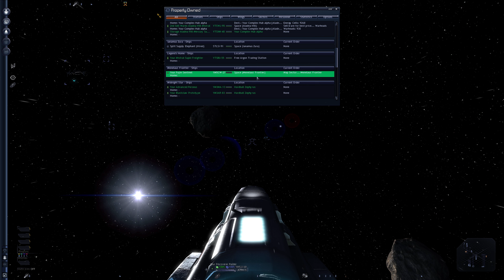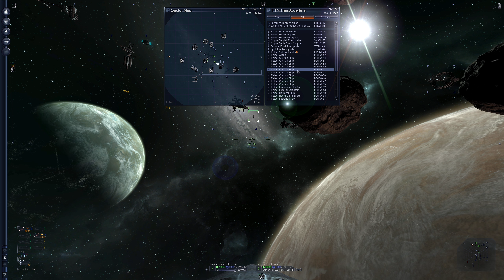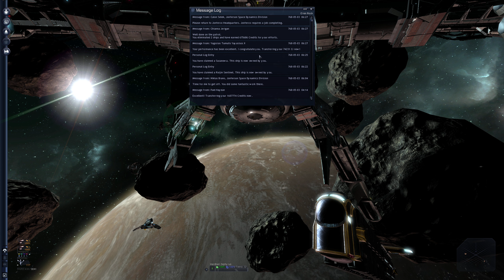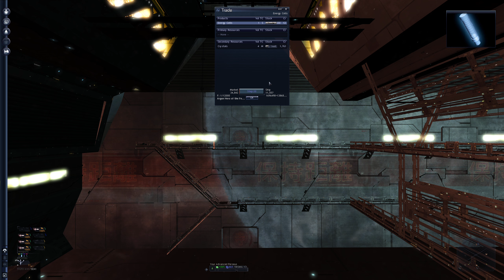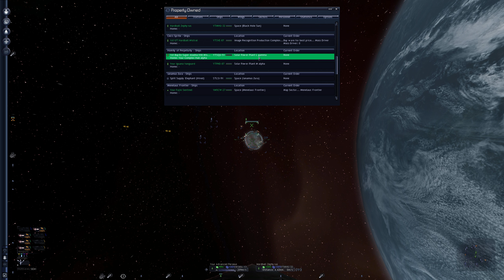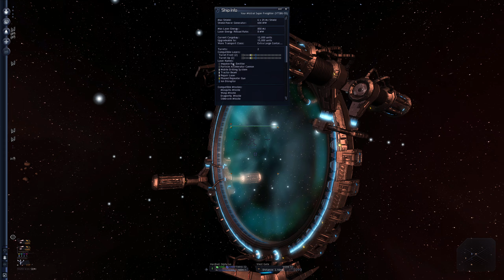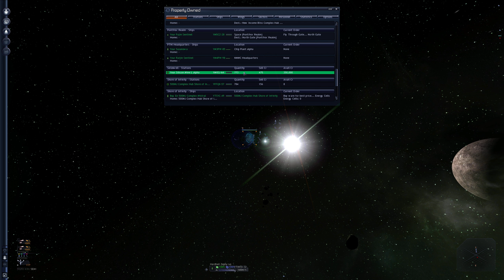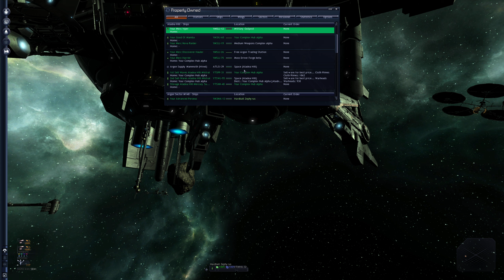Let's Play X3 Terran Conflict #47 PTNI HQ & Operation Final Fury1: Xenon Invasion+Secret Sector M148